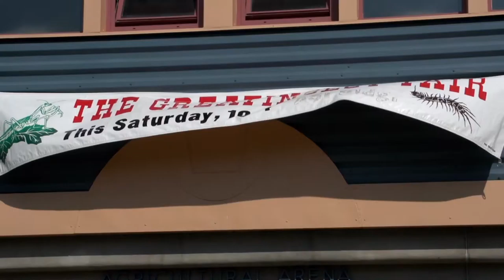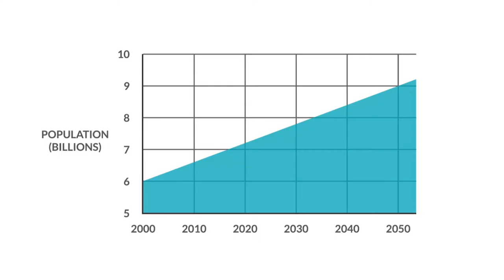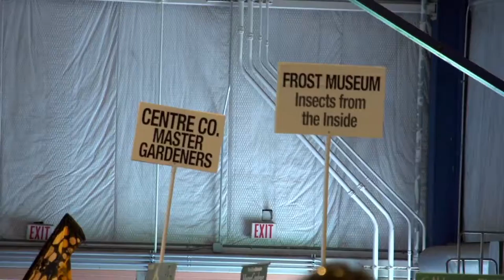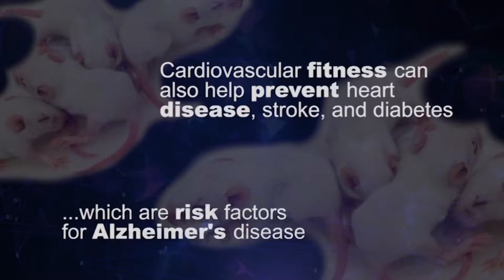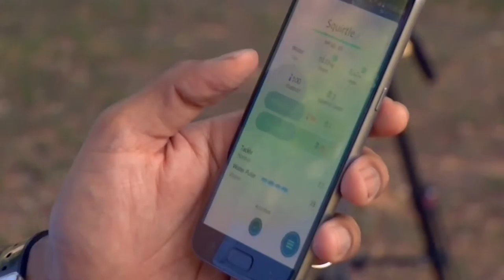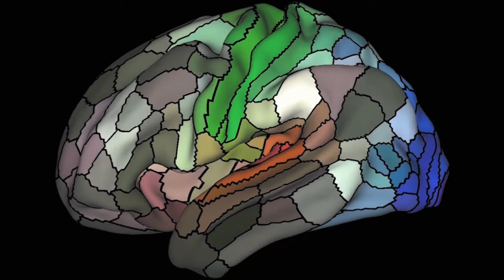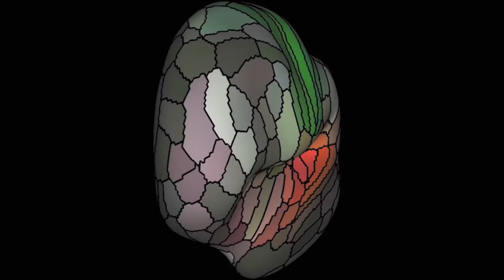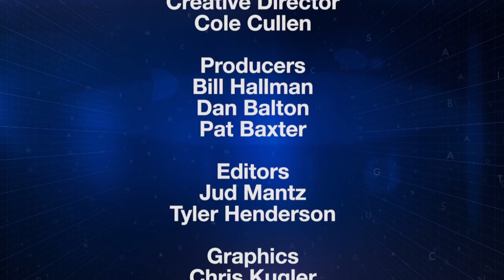SciTech Now 303 - Full Episode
Come for the bugs, stay for the science.  SciTech Now takes you to the Penn State Great Insect Fair.  Find out why some scientists call insects the key to developing a sustainable food source for a growing population.